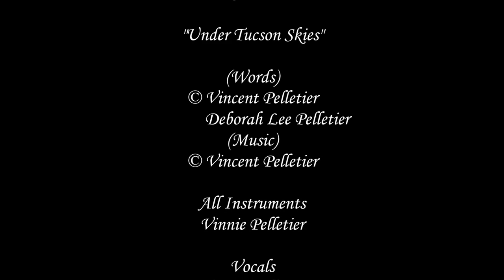Vinnie & Deborah Lee Pelletier Under Tucson Skies (Remix)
*Stereo Mix
Vocals: Vinnie Pelletier, Deborah Lee Pelletier
Instruments, Arrangement, & Production: Vinnie Pelletier
*From the albums "Kindness In A Troubled World"  & "Lonesome Lullaby"